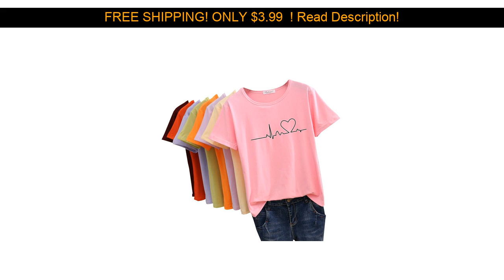2020 new women T-shirts casual Harajuku love printed tops t-shirt summer female short sleeve t shir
2020 new women T-shirts casual Harajuku love printed tops t-shirt summer female short sleeve t shirt for women clothing
Category: Tops

Fashion workout leggings Women sexy push up gothic sports leggings Female four season overalls trouser ladies slim pants :